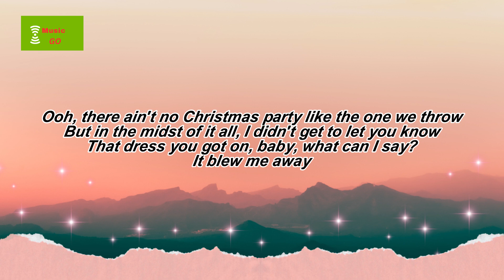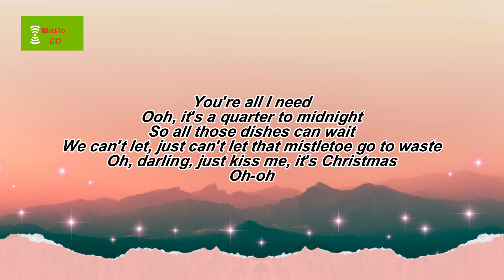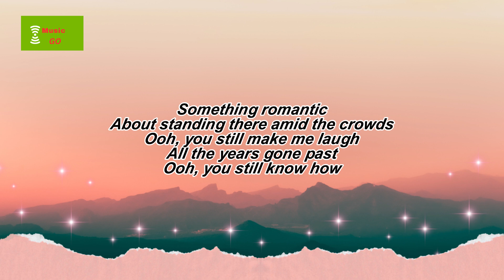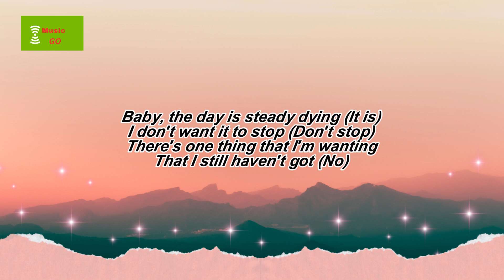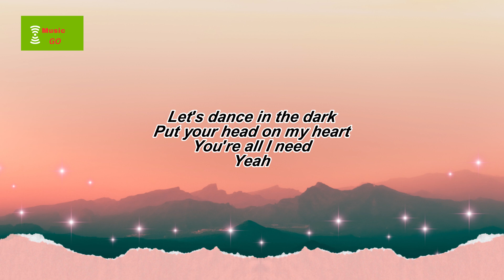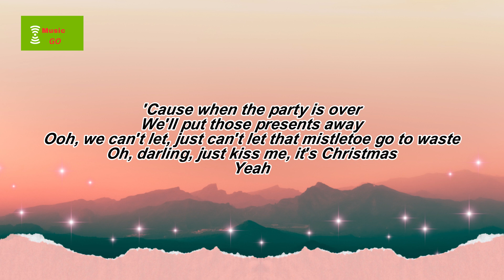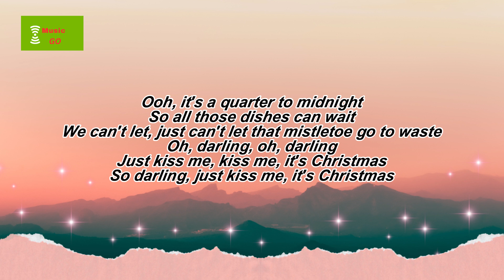Leona Lewis - Kiss Me It’s Christmas ft. Ne Yo (Lyrics)